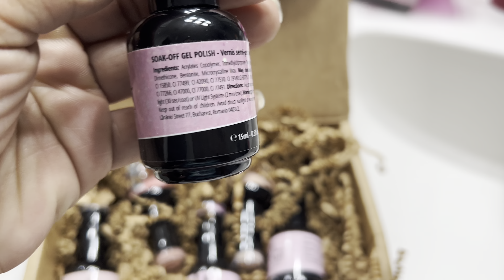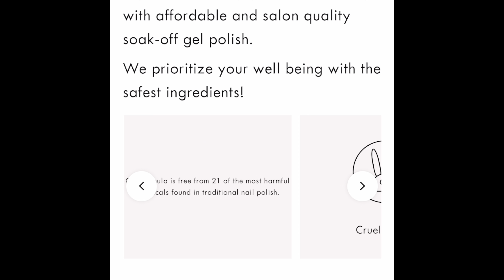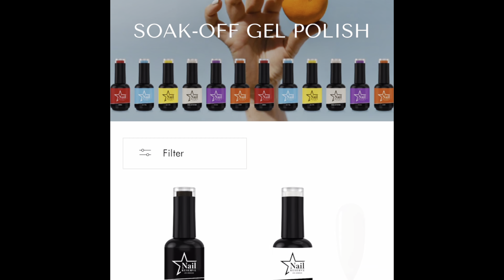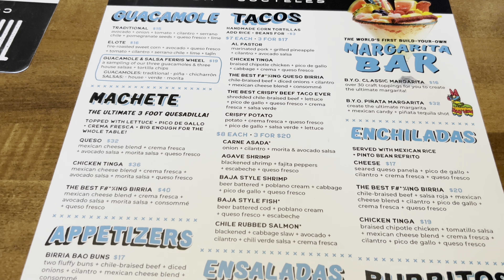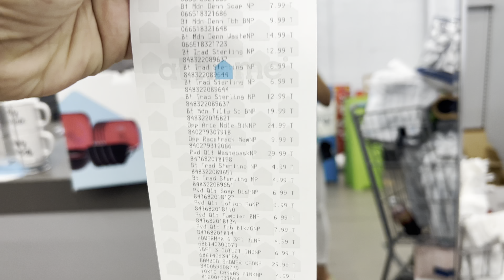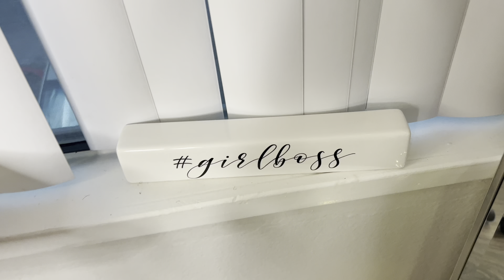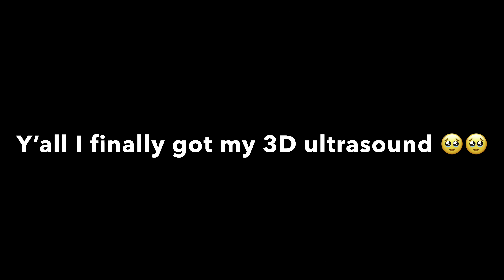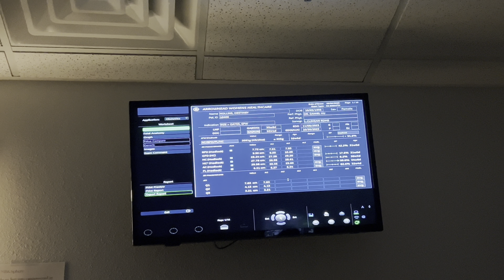WEEKLY VLOG: ft. Nail Reserve, 30 week 3D ultrasound, hair, + Life update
Product:
Nail Reserve:

Baby Registry:

Destiny Hollins&#39;s Baby Registry

Hey my dess babiesss !!!

I know I know I keep leaving y’all and popping up like nothing happened lol I know I’m sorry y’all I miss y’all I miss talking to y’all. But I’m in a better head space and hear to share my life with y’all. From here on out it’ll be more content being pushed out. Such as: everyday vlogs, cooking vlogs, lifestyle vlogs, hair vlogs, hair tutorials, + more.

Please make sure you’re following me on all social media platforms so you don’t miss when a video is about to be uploaded or what I got cooking up for you guys.

I plan on taking my whole pregnancy journey with you guys as well! This should be exciting

Hope you all are enjoying my content and growing and learning with me, love you all 🫶🏽💕